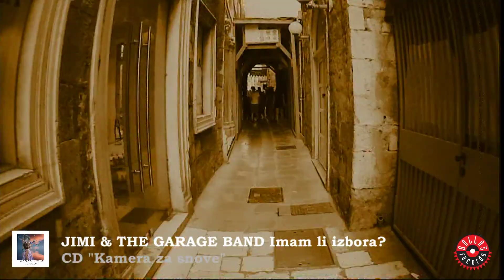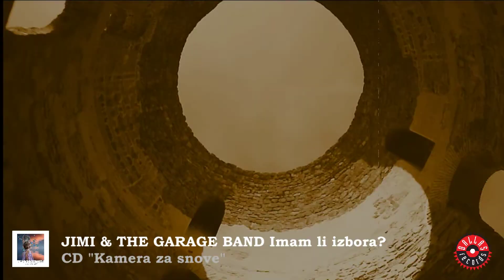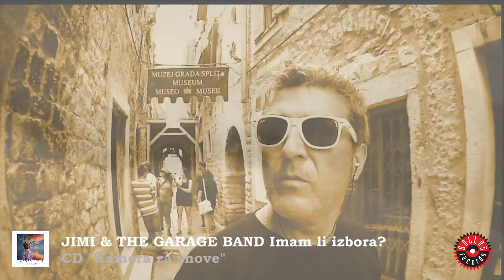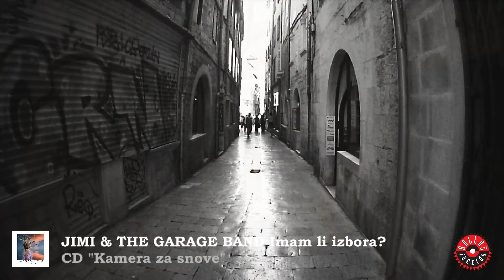JIMI & THE GARAGE BAND Imam li izbora? (CD "Kamera za snove)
Pjesma sa albuma "Kamera za snove" u izdanju DALLAS RECORDS@2016. ISRC: RS A0U 16 00027

Glazba i aranžman SAŠA JIMI KESIĆ, tekst DINKO FAZINIĆ.
Audio miks i mastering SAŠA JIMI KESIĆ.

Video snimci i montaža SAŠA JIMI KESIĆ. Korišteni CC0 video klipovi sa